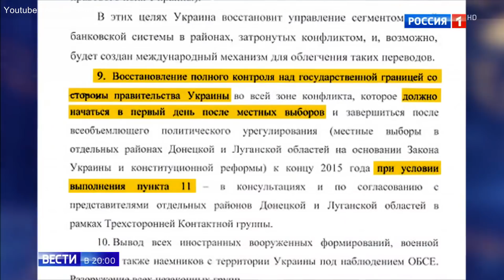Формула здравого смысла, которую пока не открыли в России